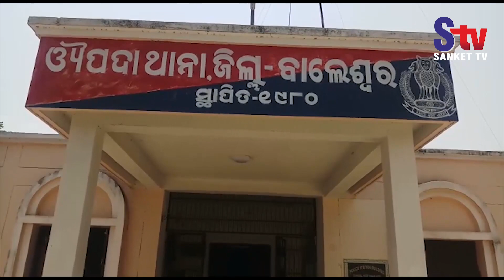Four women injured in land dispute in Balasore | Sanket Tv